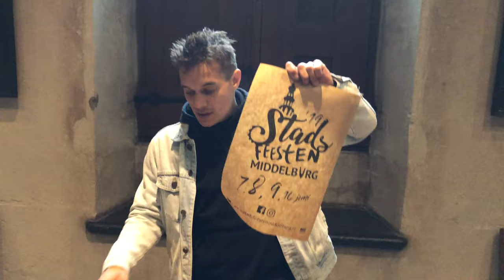Michel van de Linde over Stadsfeesten Middelburg 2019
Over drie weken beginnen de Stadsfeesten Middelburg! Nu overal de posters en flyers beginnen op te duiken wordt het tijd om er hier ook ook eens wat meer over te vertellen, want het weekend van 7 t/m 10 juni wordt er eentje om niet te vergeten.

Sinds de vorige zomer hebben we met grote regelmaat gesproken met de mannen van de organisatie. Daarom hadden we al behoorlijk goed zicht op alle plannen. Maar toen we gisteren, in de trouwzaal van het Stadhuis, het woord gaven aan Michel van de Linde, hoorden we toch nog dingen die we niet wisten. De website is nog niet live, maar dat gaat niet lang meer duren hoor. Daar kan je straks het gehele programma bekijken. Maar voor nu verwijzen we nog even naar de Facebookpagina van de feesten.

Michel benadrukte gisteren meerdere keren dat de organisatie eigenlijk in handen is van alle deelnemers samen, onder de paraplu van de Stadsfeesten zelf. Zo organiseert Middelburgse Zomertuin drie dagen lang een feest bij de Seismolen, onder de noemer Zomertuin XXL, verzorgt De Spot 80’s Verantwoord l Stadsfeesten Middelburg, de Spot (een bijzonder editie op Plein 1940), het team van Pokoe een puik feest bij Kloveniersdoelen, ga zo maar door. Als een volleerd trouwambtenaar doet Michel in dit filmpje z’n best om ons alvast een indruk te geven.

We komen er nog op terug natuurlijk, maar je kunt het, qua onvergetelijk, maar alvast in de agenda hebben staan! 7 t/m 10 juni dus.

stadsfeestenmiddelburg.nl/